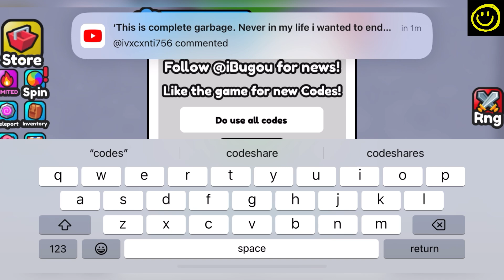🦋 New Codes 🦋 TOILET VERSE TOWER DEFENSE CODES - ROBLOX TOILET VERSE TOWER DEFENSE CODES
Welcome Guys

Finally new and working codes are here, yes guys do watch fully and grab all these awesome codes waiting for all of you guys.

Thanks